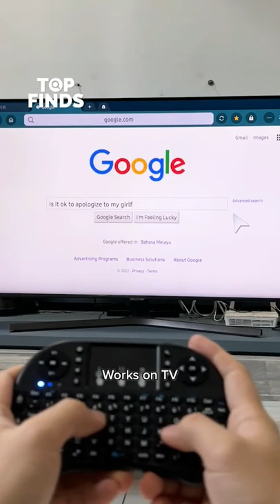Mini Keyboard with Touchpad for RM12 only?